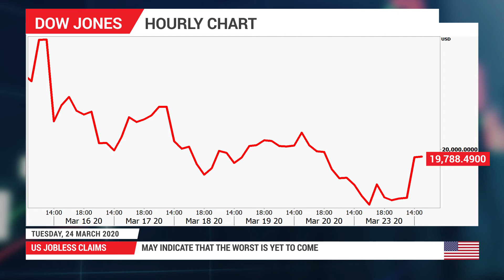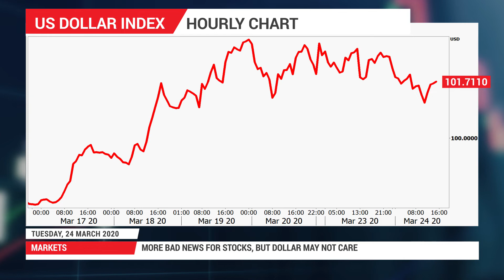Forex Preview: 24/03/2020 - Most important US jobless claims ever?